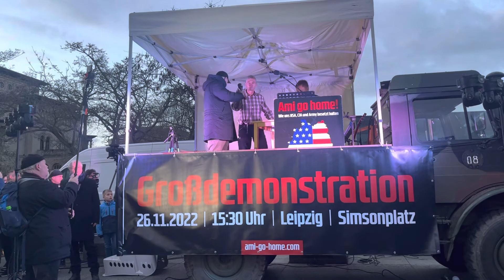„Ami go home“- Demonstration in Leipzig am 26.11.22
Es erfolgt die Verlesung der Auflagen durch die Stadt Leipzig und durch deren Lakaien  erfolgt die nötige Durchsetzung.,,